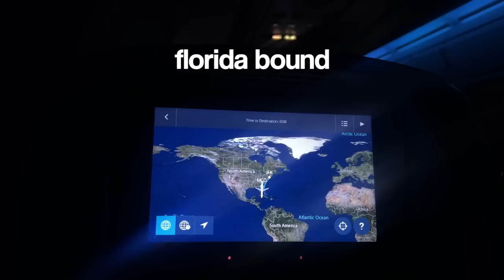FLORIDA WEEKEND IN MY LIFE | new books, chanel unboxing + family time!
i love you guys and am so thankful for you always xoxo

$$ off UBER RIDE: code kl0zq
$$ off UBER EATS: eats-kl0zq
$$ off LYFT RIDE: code BROOKE317616